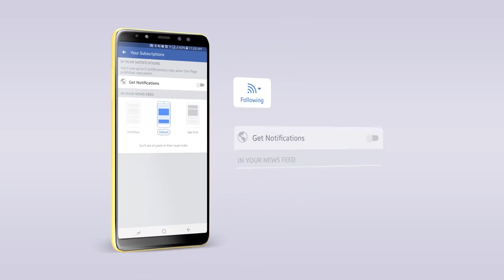Super Dog, By ចំរៀងល្បីចំរុះ